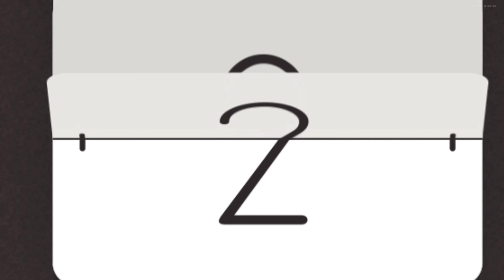रक्षाबंधन पर 3 घमंडी नंद आई मायके || Raksha Bandhan Par 3 Ghamandi Nanad Aayi Mayke || Hindi Storie.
Nanad bhabhi ki Rakhi || raksha Bandhan ke khane se pareshan Hui bhabhi || Bahu or beti ki Rakhi || Ameer Gareeb ka raksha Bandhan || Hindi Cartoon videos ||